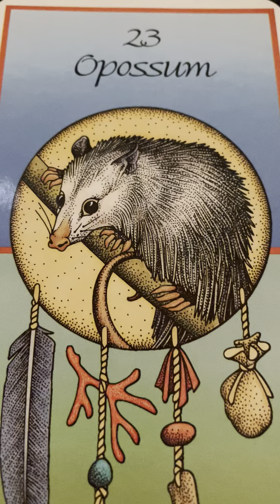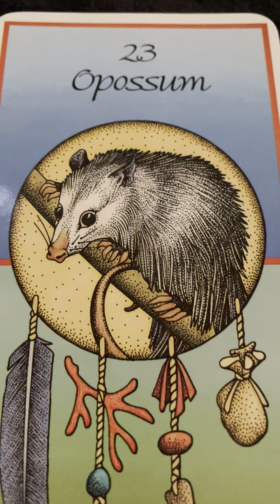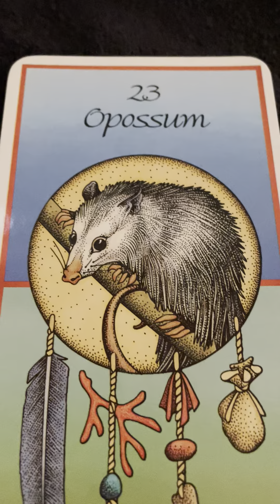Oppossum Week of January 8th through 14th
You can play dead as a strategy, but remember that you're not. It's an act for now.